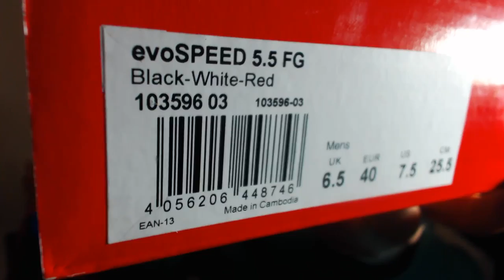IL DÉCOUVRE SES NOUVEAUX CRAMPONS DE FOOT !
◑▬▬▬▬▬♕Kryptoo♕▬▬▬▬▬◐

CODE DE RÉDUC 10% : ABOPART10